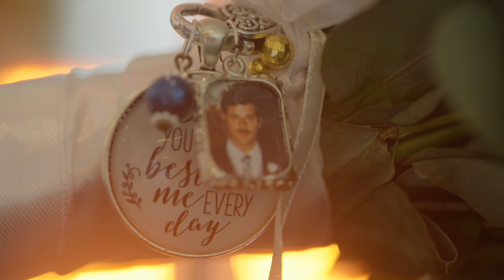Breanna & Jake Wedding at Dreams Macao Beach Punta Cana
Wedding in Punta Cana. Destination weddings in the Dominican Republic. Dreams Macao Beach Punta Cana. Wedding videos by Antonina Yurieva Photography